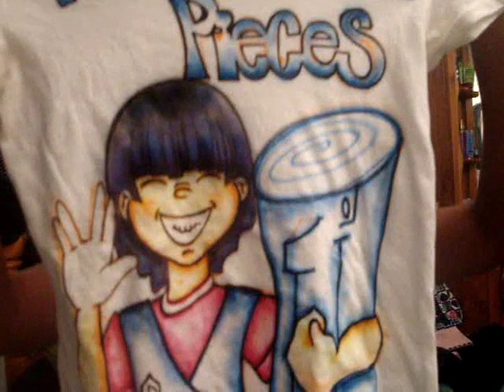Vlog!? Number two...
I was bored, the people next door were getting high and bill burr was on the tube